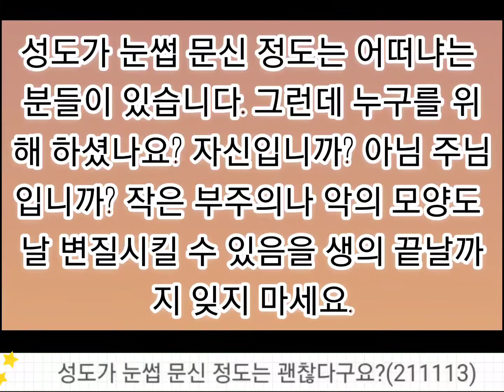성도가 눈썹 문신 정도는 괜찮다구요?(211113)